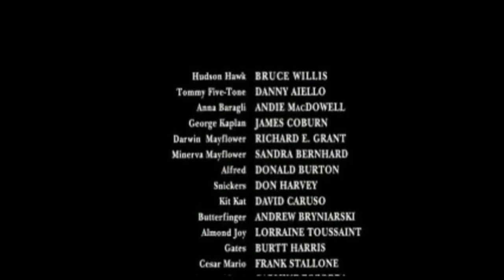KERJAIN TKI DI TAIWAN OME TV INTERNATIONAL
hi, yuqa is here.
let's find new friend and know new people with me.

nice to see you here.

Pemusik: @iksonmusic

ome tv nyanyi,
ome tv lucu,
ome tv prank nyanyi,
ome tv nyanyi bikin baper,
ome tv baper,
ome tv ngakak,
ome tv short,
ome tv artis,
ome tv artist,
ome tv alif dz,
ome tv aul,
ome tv anime,
ome tv alwi assegaf,
ome tv alif ba ta,
ome tv apk,
how to use a ome tv,
ome tv a,
how to download a ome tv,
sungit ometv,
ome tv bikin baper,
ome tv bahasa arab,
ome tv bayi,
ome tv beatbox,
ome tv bekas,
ome tv bahasa thailand,
ome tv bahasa korea,
lea b ome tv,
leah b ome tv,
ramy b ome tv,
ome tv cogan,
ome tv cantik,
ome tv cowok keren,
ome tv cimol,
ome tv clover,
ome tv cover lagu,
ome tv cong,
ome tv cowok turki,
ome tv pc,
ome tv dustin,
ome tv di iphone,
ome tv death note,
ome tv dino dino,
ome tv darma,
ome tv daffa ariq,
ome tv dokter psikopat,
ome tv dubai,
di ome tv,
di ome tv ketemu hacker,
di ome tv ketemu gay,
di ome tv nyanyi,
di ome tv menghilang,
di ome tv teleport,
prank di ome tv,
ngeprank di ome tv,
ome tv evos,
ome tv efkahfajar,
ome tv erpan1140,
ome tv evos divine,
ome tv esport,
ome tv eko,
ome tv evos funi,
ome tv exe,
mahalia e ome tv,
ome tv fiki,
ome tv fadil,
ome tv for iphone,
ome tv funny,
ome tv frost diamond,
ome tv francis karel,
f the house ome tv,
ome tv godiva,
ome tv gombal,
ome tv ganteng,
ome tv ghosting,
ome tv gamers,
ome tv gitar,
ome tv gombalin cowok,
ome tv guitar,
mario g ome tv,
mario g klau ome tv,
vino g bastian ome tv,
flow g ome tv,
ome tv g,
barış g ome tv,
ome tv hilang,
ome tv handsome,
ome tv hack israel,
ome tv handsome reaction,
ome tv harris,
ome tv hacker indonesia ke israel,
ome tv hack lokasi,
ome tv hp,
home tv,
home tv hacker,
home tv live,
home tv channel,
home tv korea,
ome tv internasional,
ome tv internasional nyanyi,
ome tv indonesia lucu,
ome tv indah,
ome tv internasional prank,
ome tv indonesia malaysia,
ome tv iphone,
ome tv israel kena mental,
m ome tv,
you and i ome tv,
ome tv japan server,
ome tv jefri nichol,
ome tv jerman,
ome tv jeruk,
ome tv jadi hacker,
ome tv jutsu,
ome tv jonathan,
ome tv jadi oppa korea,
j black ome tv,
ome tv j,
ome tv korea indonesia,
ome tv katak bhizer,
ome tv ketemu kembaran,
ome tv ketemu cowok ganteng,
ome tv kembar,
ome tv kena mental,
ome tv korea server,
ome tv ketemu wibu,
ome tv live,
ome tv lagu,
ome tv live streaming,
ome tv luar negeri,
ome tv lagu toxic,
ome tv lucu gombal,
ome tv lawak,
ome tv mod,
ome tv menghilang,
ome tv malaysia viral,
ome tv medan,
ome tv magic,
ome tv music,
ome tv maman racing,
ome tv madekes,
m rozi ome tv,
m rifki ome tv,
fonzi m ome tv,
adzan m.a ome tv,
ome tv m ridwan,
m rifkin ome tv,
ome tv ngaji,
ome tv nyanyi lagu rusia,
ome tv nyanyi pake gitar,
ome tv ngilang,
ome tv najla,
ismi n hidayah ome tv,
ismi n hidayah ome tv prank,
ome tv oura,
ome tv orang korea,
ome tv orang ganteng,
ome tv ones,
ome tv orang turki,
ome tv orang jepang,
ome tv ome tv,
ome tv orang israel,
como usa o ometv,
como desbloquear o ometv,
como usar o ometv,
ome tv psikopat,
ome tv prank hilang,
ome tv piano,
ome tv prank ngakak,
ome tv prank idol kpop,
ome tv prank ular kasur,
ome tv satria f,
ome tv qori,
ome tv quran,
ome tv quora,
ome tv baca quran,
ome tv alquran,
ome tv read quran,
ome tv baca al quran,
ome tv bacakan al qur'an,
ome tv rusia,
ome tv ryzen,
ome tv request song,
ome tv rasis,
ome tv river project,
ome tv reaction,
ome tv raafirh,
ome tv rapper,
shary vlog-r ome tv,
r m a d ome tv,
shary vlog-r ome tv cu baba,
ome tv singing,
ome tv sholawat,
ome tv server korea,
ome tv server malaysia,
ome tv santet,
ome tv sulap,
ome tv server thailand,
ome tv s,
joe s main ome tv,
ome tv turki,
ome tv terbaru,
ome tv turkey,
ome tv thailand server,
ome tv tni,
ome tv turki indonesia,
ome tv tango,
ome tv tenggo,
ome tv t,
ome tv usa,
ome tv una tiktok,
ome tv untuk iphone,
ome tv ukhti,
ome tv usa server,
ome tv uhigh,
ome tv ukhti malaysia,
ome tv us,
happy w u ome tv,
ome tv vpn,
ome tv versi ff,
ome tv vic london,
ome tv vtuber,
ome tv vpn luar negeri,
ome tv vpn android,
ome tv viral link,
ome tv vector,
tv ome tv,
prank video ome tv,
v main ome tv,
v skillz ome tv,
ome tv wann,
ome tv wibu,
ome tv wik,
ome tv wibu ketemu wibu,
ome tv wan,
ome tv wik2,
ome tv with papa dan faiz,
ome tv wanita,
ome tv w nocy,
ome tv xin,
ome tv xinn,
ome tv singing xxtenations,